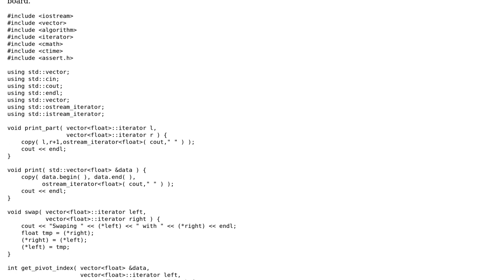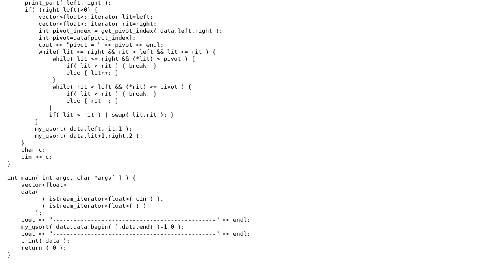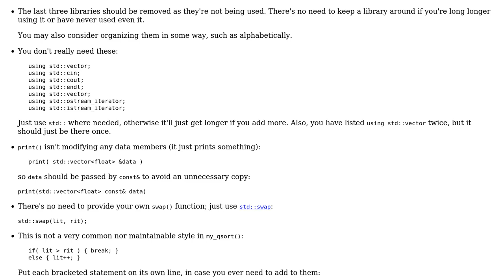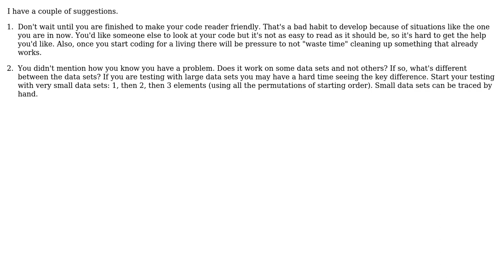Code Review: My own quicksort algorithm (4 Solutions!!)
Code Review: My own quicksort algorithm

With thanks & praise to God, and with thanks to the many people who have made this project possible! | Content (except music & images) licensed under CC BY-SA | Music | Images & others | With thanks to user Matthew Hoggan user jimreed user Jamal user AquaAlex user amit kumar and the Stack Exchange Network Trademarks are property of their respective owners. You are responsible for your own actions.